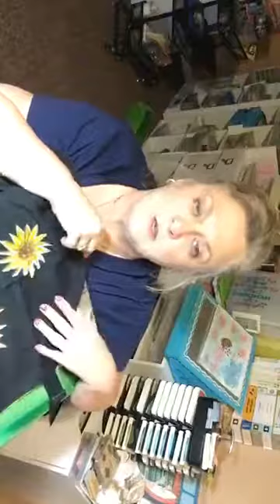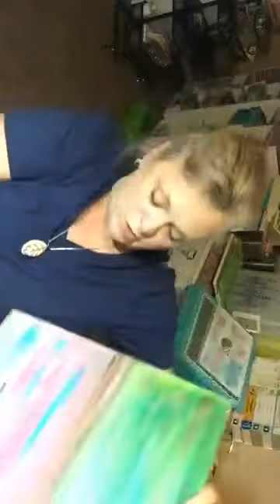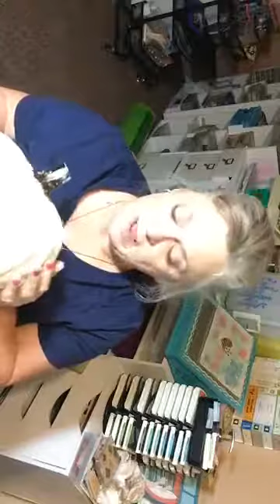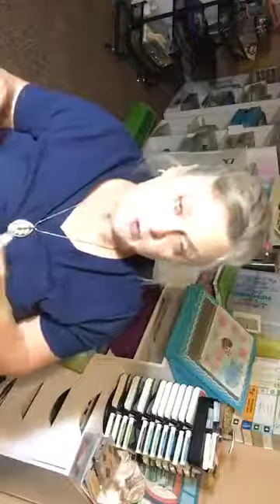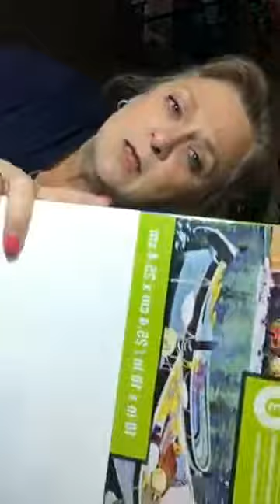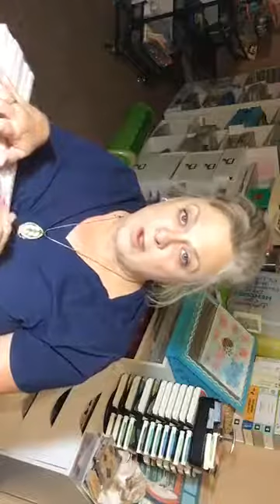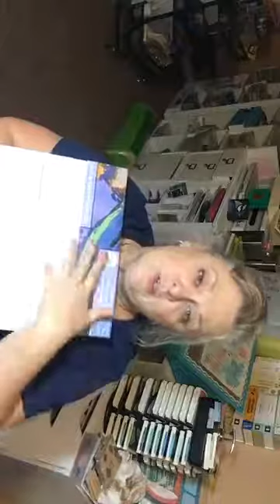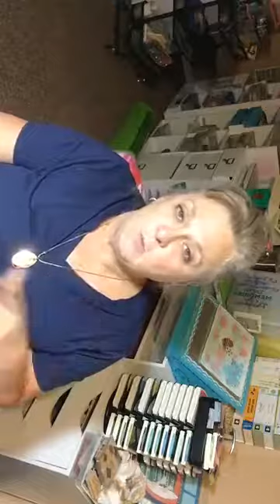Help me choose upcoming events/tutorials... Christmas Canvas Painted Pumpkins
Help me choose upcoming events/tutorials...
Christmas Canvas
Painted Pumpkins
How to paint, DeRidder, LA, Fort Polk, LA, Leesville, L A, Empty nest crafting, quick painting tutorial, paint blending, DIY paint, Dixie Belle Paint, Blick Acrylics, artist, louisiana artist, Pumpkin painting, fall decor, pumpkin decorating.